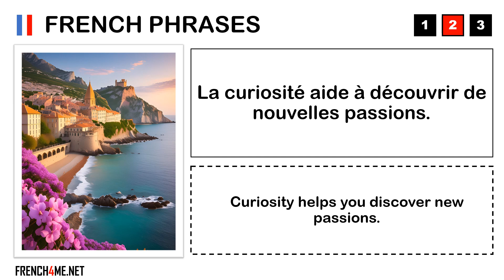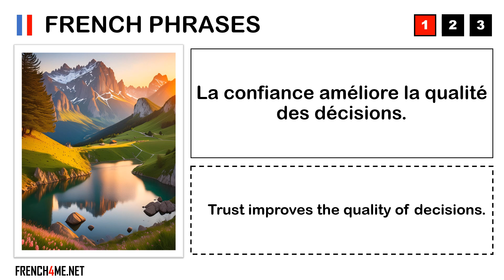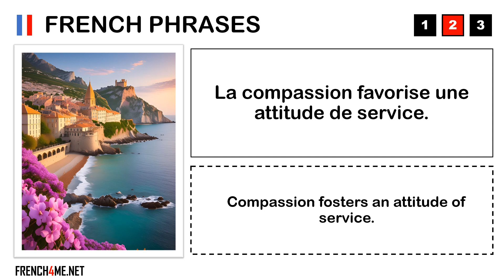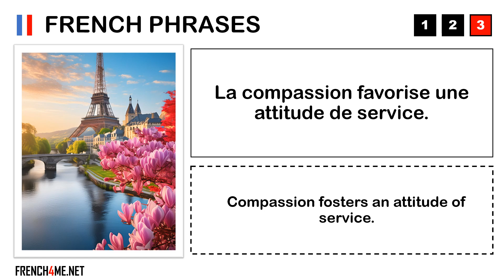Aprende francés con las cosas importantes de la vida # 002